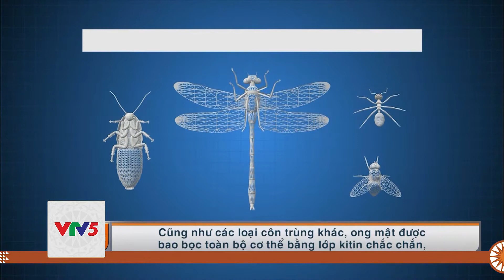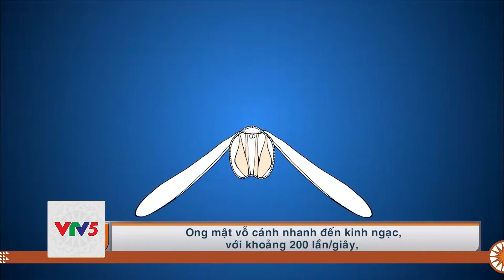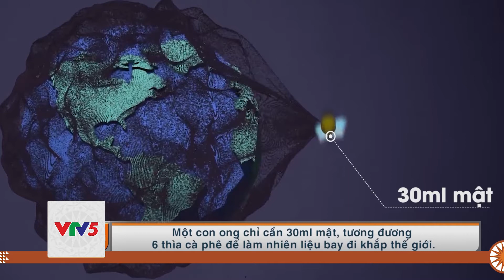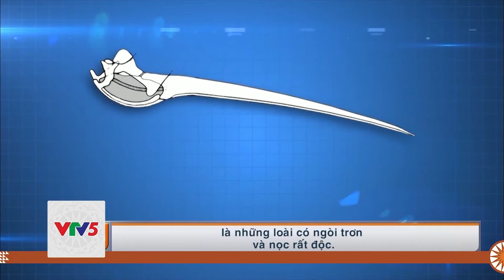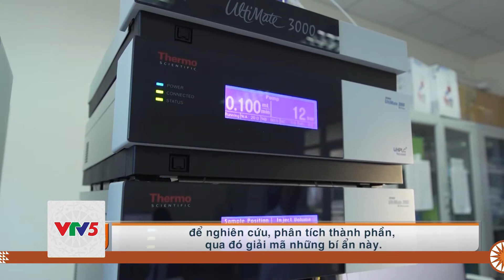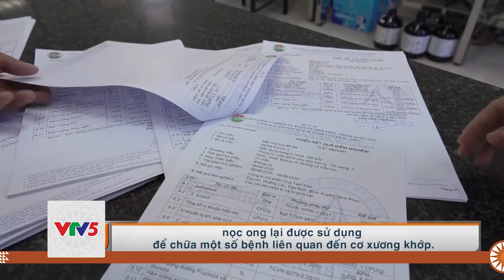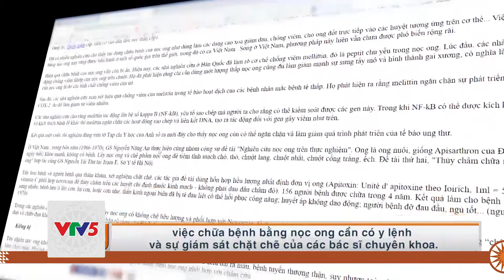[TIẾNG MÔNG] BÍ ẨN LOÀI ONG | VTV5